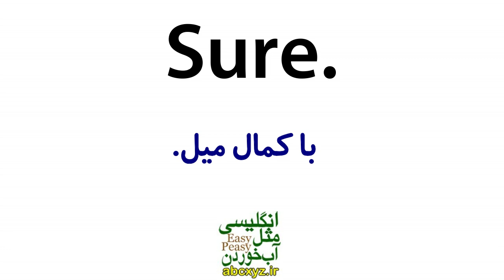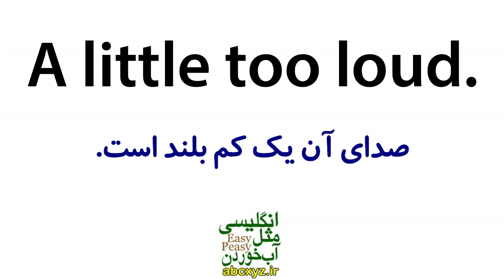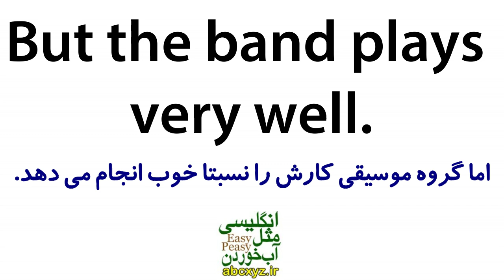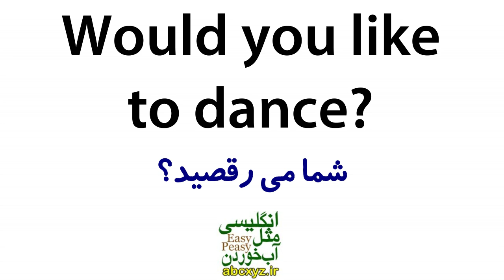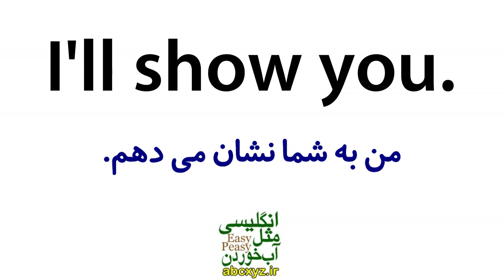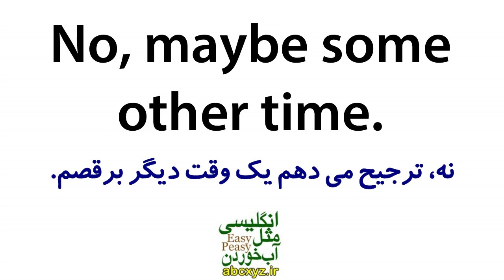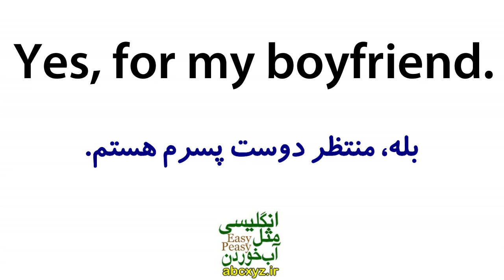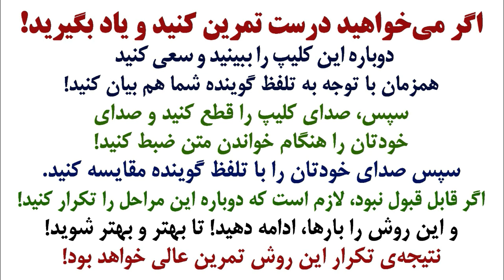یادگیری زبان انگلیسی مثل آب خوردن - درس 46 - آموزش مکالمه زبان انگلیسی به فارسی